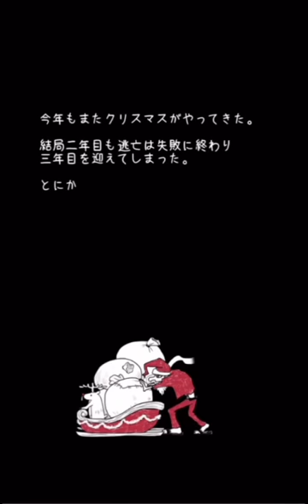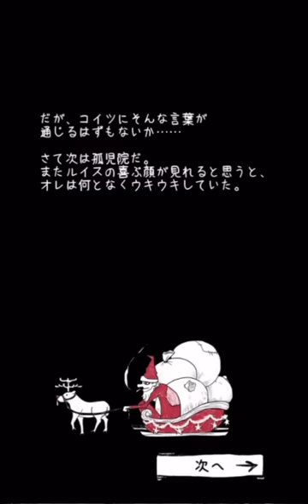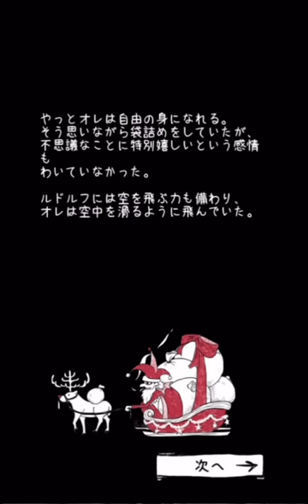世界一の大泥棒がサンタになったワケ 前編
ドキドキや心温まるストーリ、そして衝撃のラスト…！